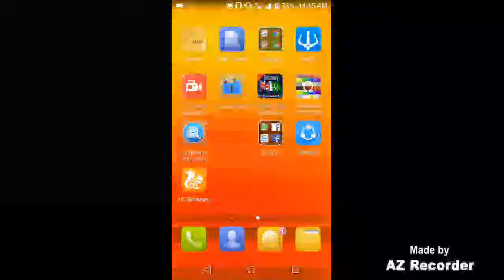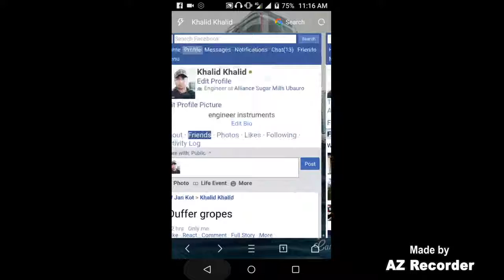How to hide facebook friends list in mobile